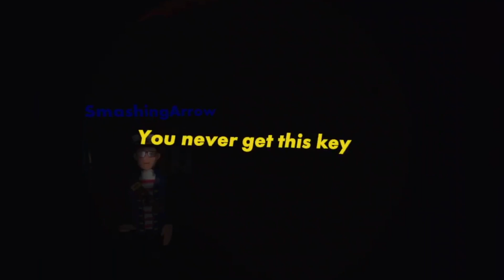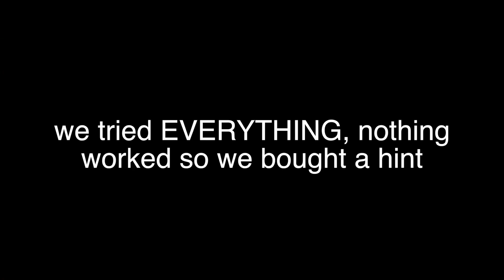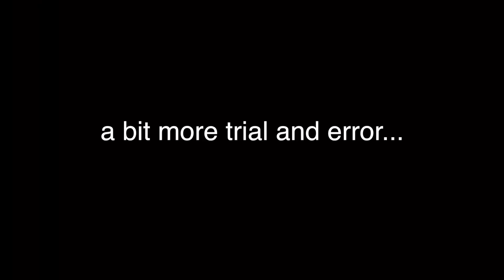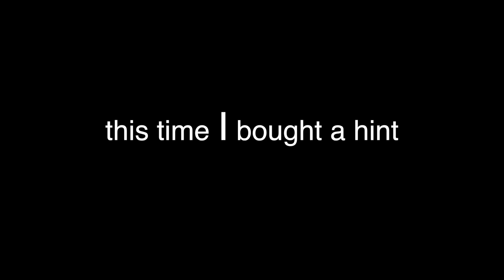PLAYING AN *ESCAPE ROOM* IN VR! (part 1 of escape the crow's nest) - Rec Room on Oculus Quest 2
Comment what other games I should play on Quest 2 or Rec Room!